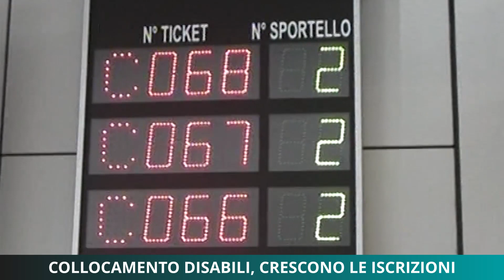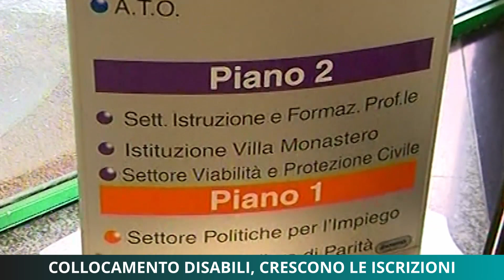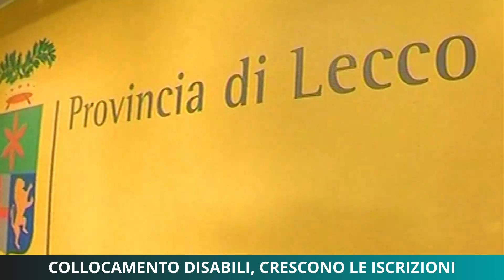Collocamento disabili, crescono le iscrizioni